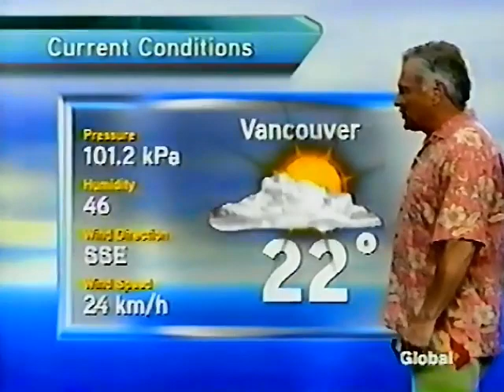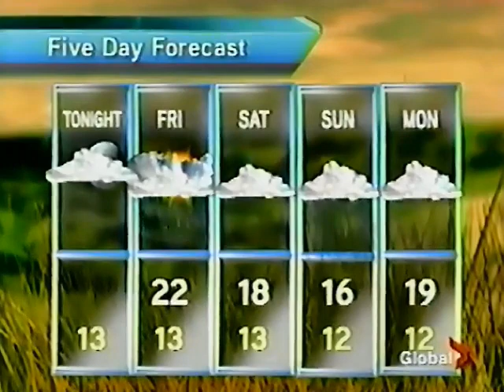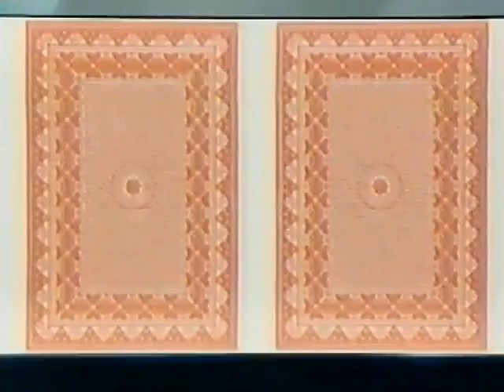Global News Vancouver Clip From June 18th 2009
Pulled from VHS Tape of June 18th 2009